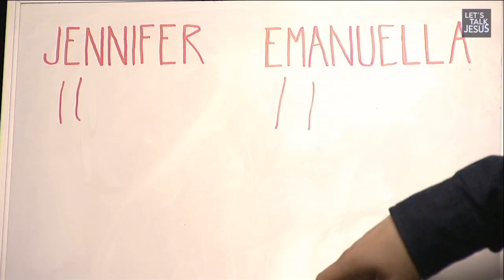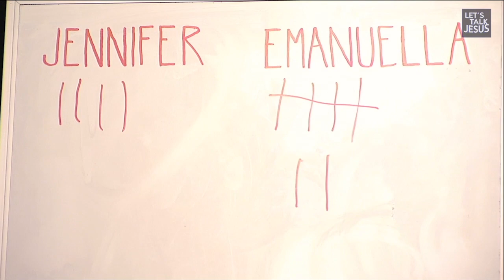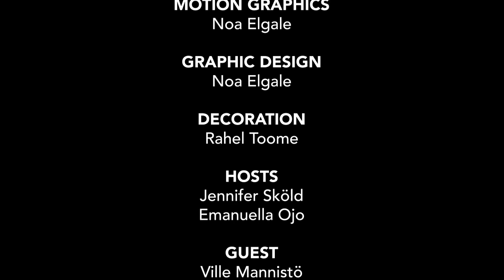Let's talk Jesus | Ville Männistö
Welcome to our new talkshow, Let's Talk Jesus! In this episode, Ville will talk to us about relationships, and more than that we will have a fun hour together, with fun games, and other activities.

Watch Let's Talk Jesus every Wednesday night in May at 6 PM (CEST), on the Livets Ord Play Youtube channel.